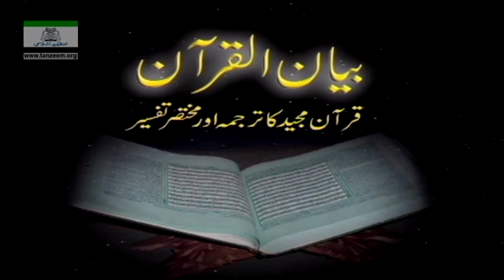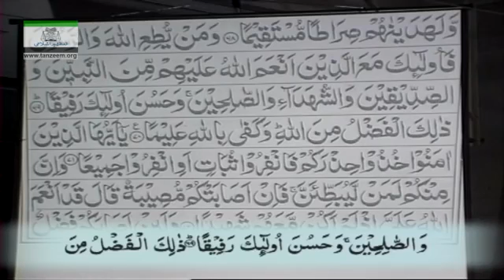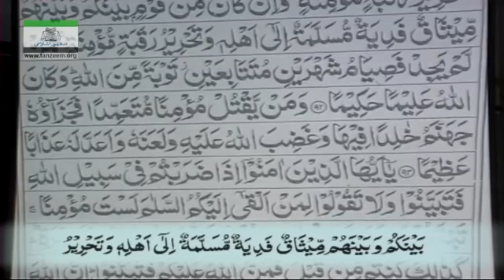023 Surah Nisa Ayat 66 100 Tafseer By Dr Israr Ahmed Bayan ul Quran By Dr Israr Ahmad